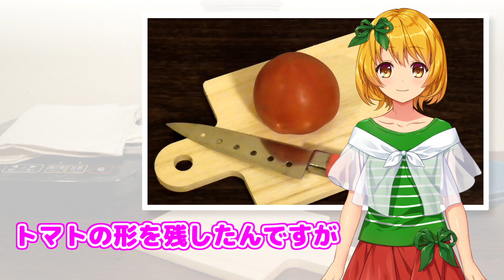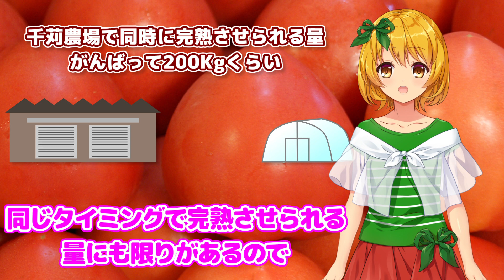トマトカレー、リニューアルします！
去年作ったトマトカレーはおかげさまで完売

2019年バージョンは前回の経験を踏まえて、味や製造工程を一新
さらにおいしくなりました